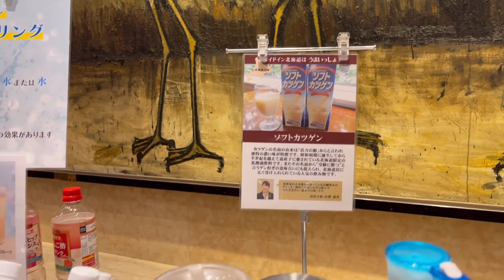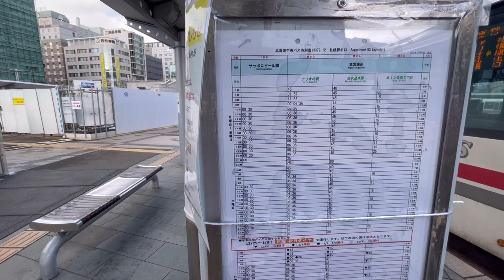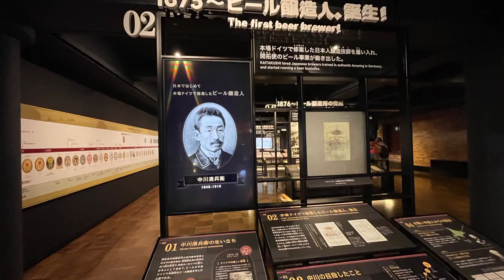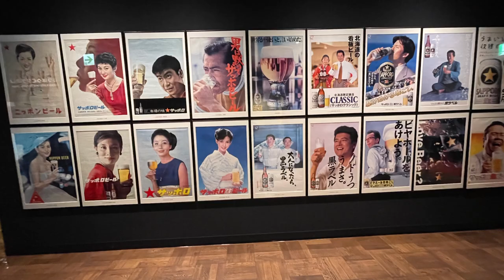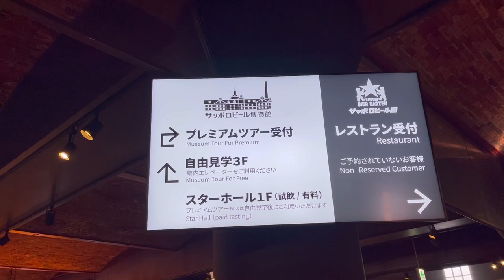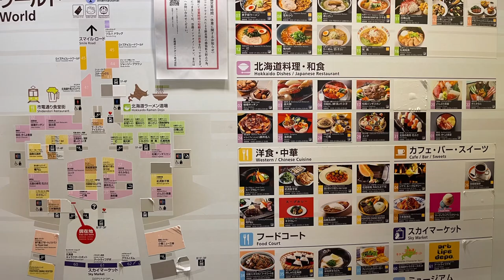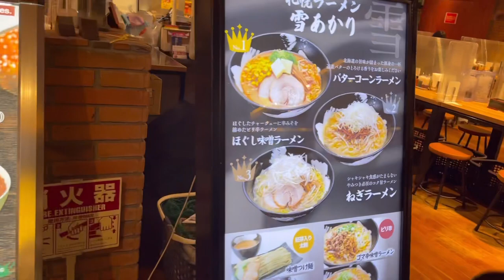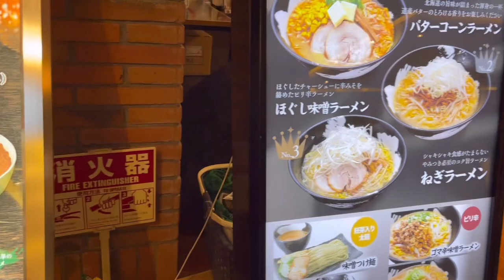北海道三大蟹食べ放題パート2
市場の蟹は、高かった。昨日の食べ放題は、素晴らしい